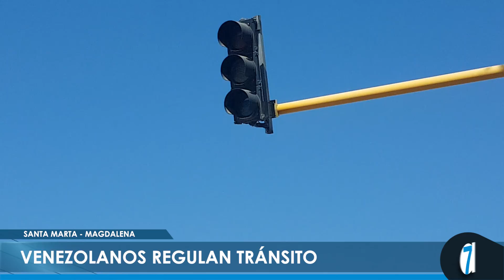Venezolanos regulan tránsito en Avenida del Ferrocarril por falta de energía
Debido a la congestión vehicular que se presenta en horarios “pico” en esta zona y ante la ausencia de agentes del Distrito, un grupo de venezolanos decidió regular el tránsito.